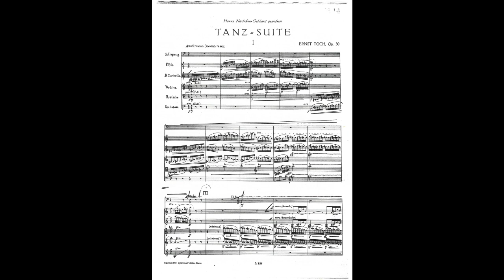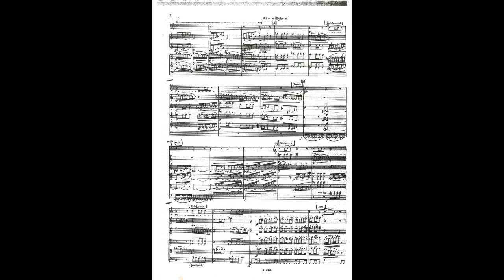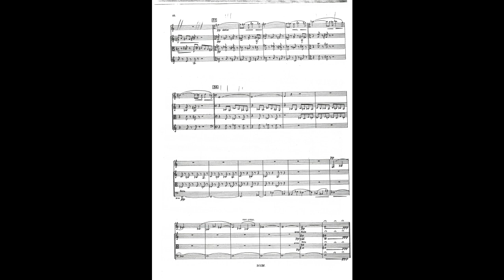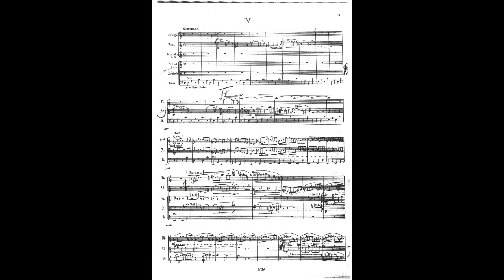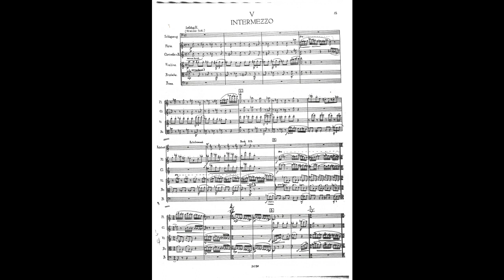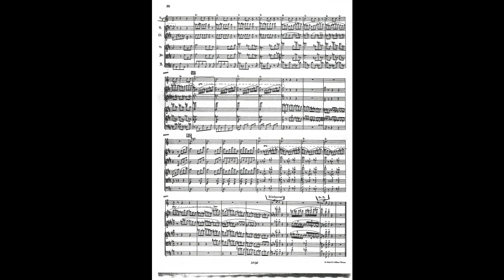Ernst Toch – Tanz-Suite (Fl, Klar, Vln, Vla, Kbaß & Schlagzeug)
Ernst Toch (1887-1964) – Tanz-Suite für Flöte, Klarinette, Violine, Bratsche, Kontrabaß und Schlagzeug, op. 30 (1923)

Mutare Ensemble

Flöte – Dirk Peppel
Klarinette – Ulrich Mahlhart
Violine – Barbara Kummer
Bratsche – Kirisikka Kaukonen
Kontrabaß – Hedwig Matros
Schlagzeug – Elke Saller